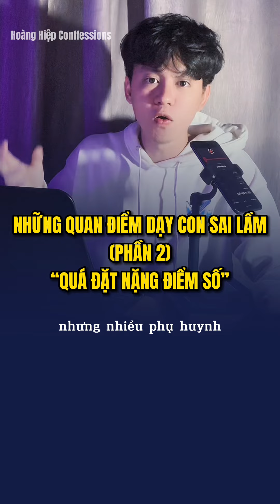Quá đặt nặng điểm số - Những quan điểm dạy con sai lầm p2 | Hoàng Hiệp Conffessions